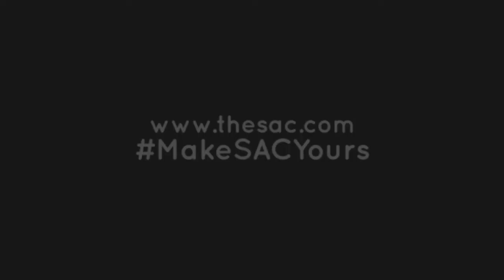SAC AstroTurf Football Players of the Week Highlights | Week 3 - 2018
Highlights from the SAC AstroTurf Football Players for the Week for Week 3.